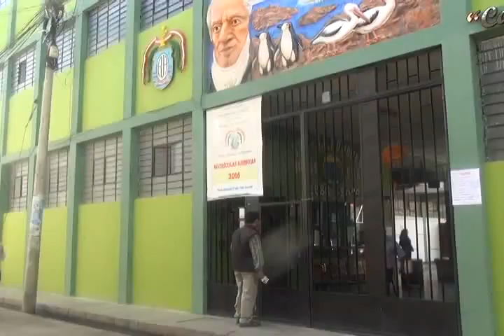EXCELENCIA Y CALIDAD EDUCATIVA orlando